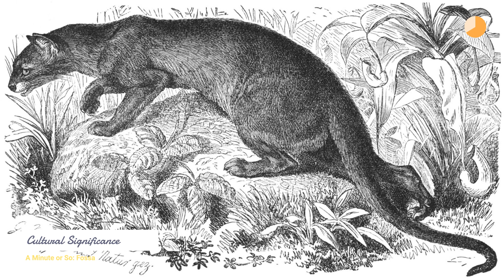Unleashing the Mystery: A Glimpse into the Life of Fossa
Fossa: Madagascar's Elusive Carnivore

Habitat and Range: The Fossa (Cryptoprocta ferox) is a rare and enigmatic carnivorous mammal found exclusively on the island of Madagascar.

Unique Carnivore: The Fossa is the largest carnivorous mammal on Madagascar and is known for its slender, elongated body and cat-like appearance. The Fossa is an excellent climber, adapted to life in the trees. Its long tail helps it maintain balance while moving through the forest canopy.

Solitary and Nocturnal: Fossas are primarily solitary creatures and are most active during the night, making them challenging to spot in the wild. As carnivores, Fossas prey on a wide variety of animals, including lemurs, birds, small mammals, and reptiles. They are skilled hunters and agile climbers, allowing them to catch prey both on the ground and in trees.

Conservation Status: The Fossa is currently listed as Vulnerable by the International Union for Conservation of Nature (IUCN) due to habitat loss and hunting. The Fossa is one of the many unique species found only on the island of Madagascar, which is known for its incredible biodiversity.

Cultural Significance: The Fossa holds cultural significance in Malagasy folklore, where it is often considered a symbol of strength and stealth. Fossas are elusive and wary of human presence, making them challenging to study and understand fully.

Conservation Efforts: Conservation organizations are working to protect the Fossa's habitat and raise awareness about the importance of preserving this unique and elusive species. As a captivating and mysterious carnivore endemic to Madagascar, the Fossa adds to the island's reputation as a haven for unique and diverse wildlife. By safeguarding the Fossa and its habitat, we contribute to the preservation of Madagascar's exceptional natural heritage.

This video was created using the veed.io online software tool.
Textual content of the video was generated by AI (ChatGPT) and narrated by the veed.io AI, then organized by the author of the video.
Graphical content of the video was gathered using images from the following sources: veed.io library, Pixabay library Pexels library Unsplash library and Wikipedia Some Wikipedia images used in this video are in the public domain and do not require attribution. As requested by Wikipedia, here are the credits for the (images) contents that do require attribution